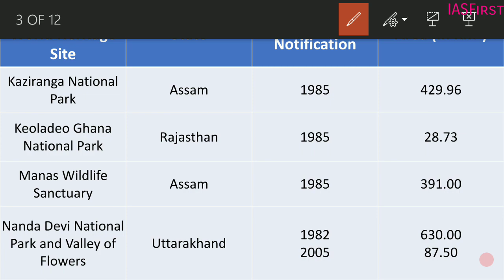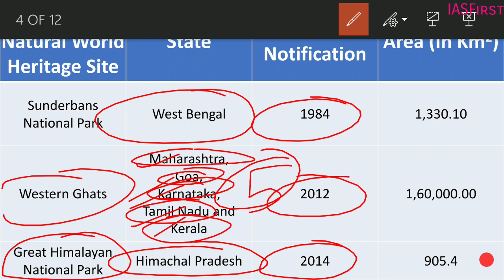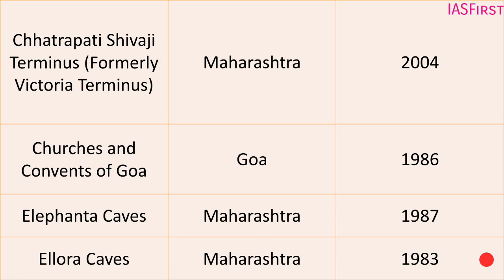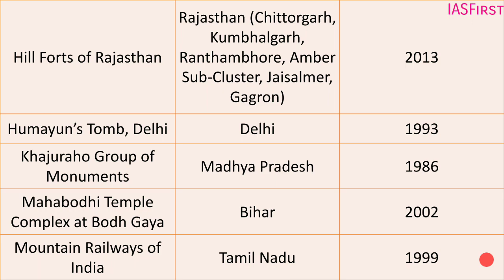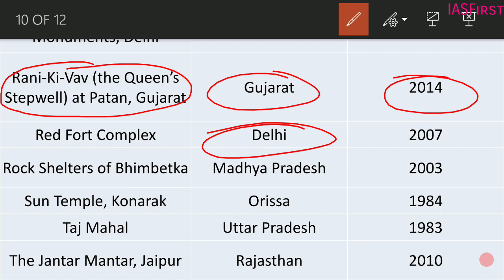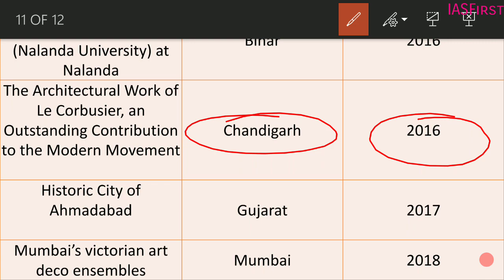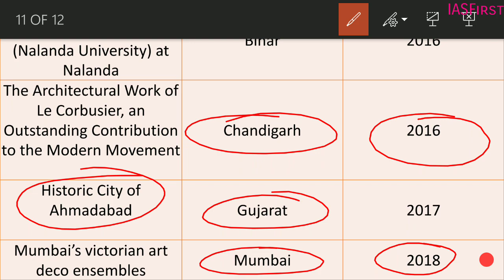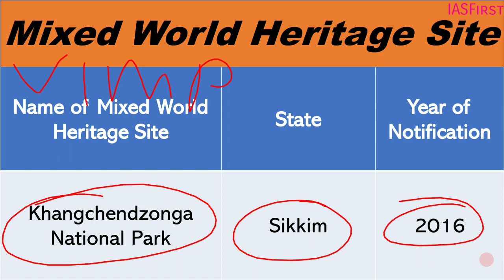List of World Heritage Sites in INDIA// Important World Heritage Sites for UPSC UPPSC MPSC BPSC RPSC